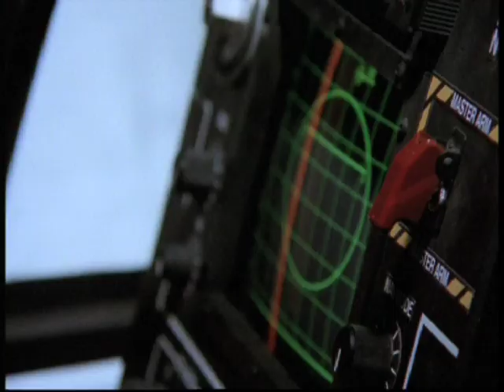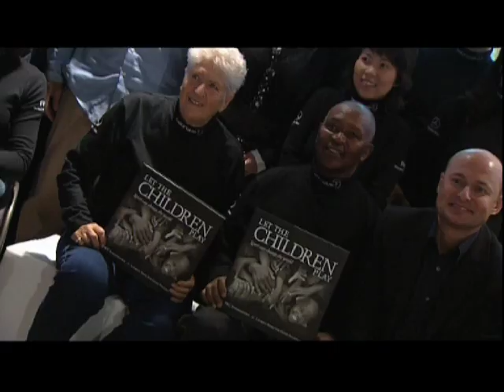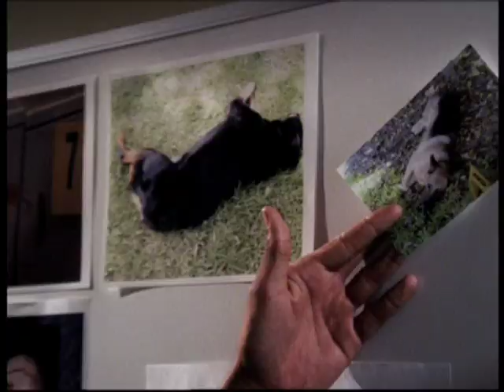Television Promotional Videos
Showreel - TV Series
Created by Javed Rasool as a promo producer for Star TV, Hong Kong (January 2001 - June 2009)

Behind The Scene Promo created by Javed Rasool as a promo producer for Star TV, Hong Kong (January 2001 - June 2009)

Now he runs his own company called, "Imagine8" which is an integrated video production, events and entertainment company based in Hong Kong. We are in the business of providing a range of media and other services.